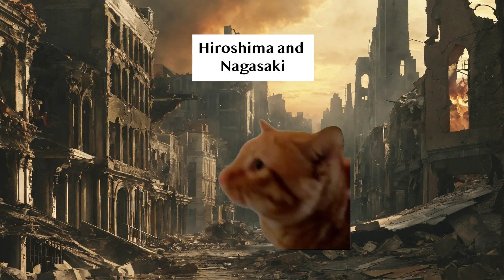Pov: "world war 2 "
Introducing "CheetahRush": A Rib-Tickling YouTube Channel Dedicated to Cat Comedy!

Welcome to "CheetahRush," your go-to destination for uproarious cat comedy that will have you laughing until your sides ache! Dive into a world where the antics of our feline friends reign supreme, and every meow is a potential punchline. With a treasure trove of videos capturing the hilarious hijinks, witty banter, and adorable moments of cats, this channel is guaranteed to keep you entertained for hours on end.

Prepare to be whisked away on a whirlwind adventure filled with purrs, pounces, and endless laughter as we delve deep into the comedic antics of cats. From mischievous kittens causing chaos to seasoned veterans of the cat world dispensing sage advice in the most unexpected of ways, "CheetahRush" brings you the best in cat comedy, served up with a side of irresistible charm.

Get ready to witness a plethora of comedic scenarios featuring our furry companions, from epic battles with household objects to daring escapades through the jungles of their living rooms. Each video is carefully crafted to deliver maximum laughs and guaranteed to leave you grinning from ear to ear.

But "CheetahRush" isn't just about showcasing the comedic talents of our feline friends; it's also about celebrating the unique bond between cats and their human companions. Through heartwarming interactions, tender moments, and laugh-out-loud dialogue, our videos highlight the special connection that exists between cats and the people who adore them.

With a team of dedicated filmmakers, editors, and cat enthusiasts at the helm, "CheetahRush" is committed to delivering high-quality, laugh-inducing content that is sure to brighten your day. Whether you're a seasoned cat lover or simply in need of a good chuckle, our channel has something for everyone.

So, come join us in the hilarious world of "CheetahRush" and embark on a journey filled with laughter, love, and endless entertainment.